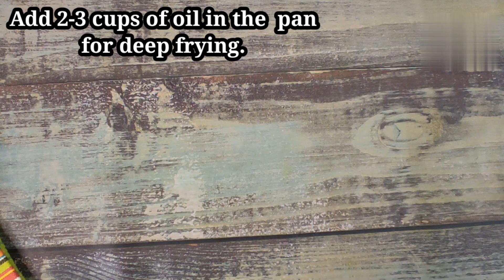Try Now At Home The Crispy Korean Street Food Style Corn Hot Dog // No Need To Travel Korea😋🌭..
Today We Are Presenting How To Make Crispy Korean Street Food Style Corn Hot Dog 🌭.
Now' You Can Try It At Home😉.No Need To Travel Korea😋..

Ingredients Required For Making Korean Street Food Style Corn Hot Dog are🌭:

1). Diced Potatoes : 2 Medium Sized.

2). American Sweet Corn : 50gms.

3). Chicken Sausages/Hot Dogs : 3 pcs / As you require.

4). Cheese Cubes : 3-4pcs/ As you require.

5). Chop Sticks : 3pcs /As you require.

6). Bread Crumbs : 200gms.

7). Sugar : 4 Tspn.

8). Active Yeast : 1/2tspn.

9). Luke Warm Water : 1Cup.

10). Salt : 1/2tbspn.

11). Egg : 1no.

12). Maida / White Flour : 1cup.

13). White Oil : 2-3Cups For Deep Frying.

14). Chaat Masalas.

15). Sauces , Mustard Sauce .

16). Sugar For Garnish.

Devices that is used for our video shooting:

1). Tripod Stand For all DSLR cameras

2). Overhead Tripod with USB LED Ring Light and mobile holder

3). Ring Light USB With Tripod Stand

4). Back Drop Studio Table Top painted with Wooden texture

5)Craftsman India Online Clay Handi

6).Deal of the day: Farmown Vanilla Flavour Essence for Cake Ice Cream Cookies Sweets Baking (60 ml ( 2 Pack ))

My Official Instagram ID Link is :-

CG'S Kitchen With Dishagni 😉